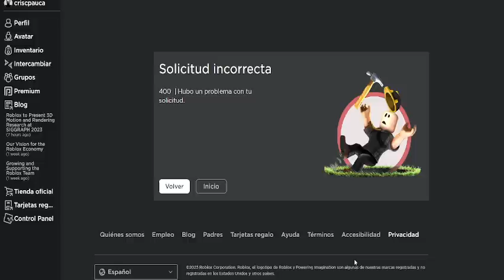ROBLOX SE CAYO HOY 25 DE JULIO 2023? | BLOX FRUITS?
😋MINIATURERO😋
➜Mr Flux

➜Criscpauca

👌Saludos-para-este-video👌
➜JuancaRBLX
➜MrFlux
➜PatricioTGN
Solo comenta : Saludo y sera cumplido :)

⚠️TAGS | IGNORAR⚠️